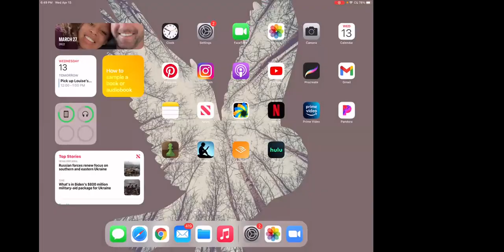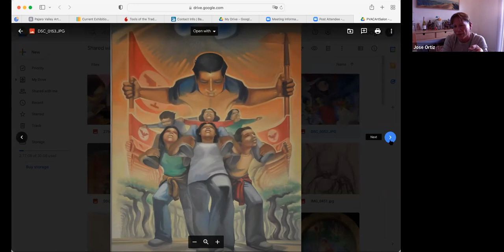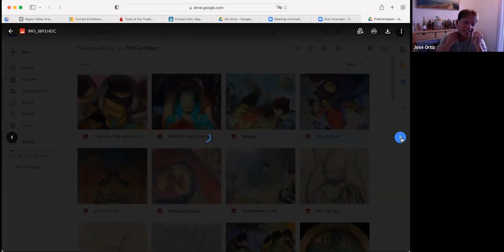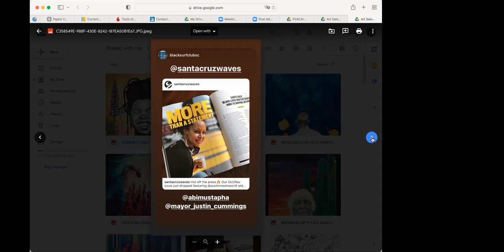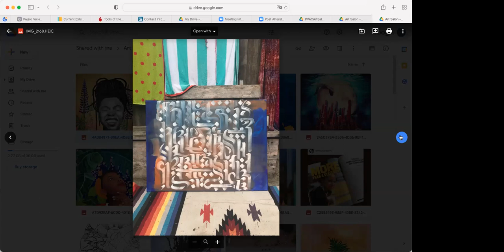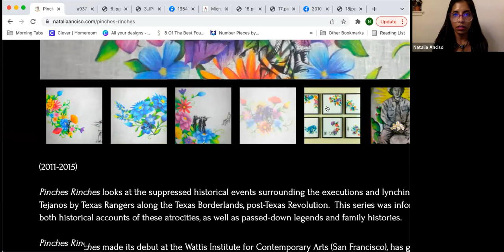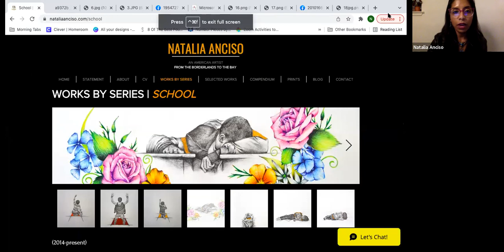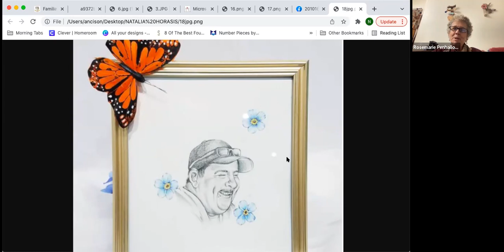Art Salon - Alma Sagrada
Pajaro Valley Arts (PVA), a non-profit founded in 1984 and located in Watsonville, CA, announced its next exhibition, Alma Sagrada: Cultivando Ritmos Naturales (Sacred Soul: Cultivating Natural Rhythms), from April 6 - May 22, 2022.

Alma Sagrada: Cultivando Ritmos Naturales reflects on and reimagines the sacred relations with ourselves, our ancestors, each other, and all sacred life-giving systems. "Bringing this exhibition to Watsonville allows us to experience the divine nature of our community and motivates us to take the necessary steps towards socially impactful action," said Josefina Rocha, co-curator with Ana Paula Teeple and Ome Garcia.

Pajaro Valley Arts Executive Director Valéria Miranda said, “PVA is incredibly excited to present Alma Sagrada: Cultivando Ritmos Naturales because it is deeply aligned with our commitment to contributing to the well-being of our community and of planet Earth.”